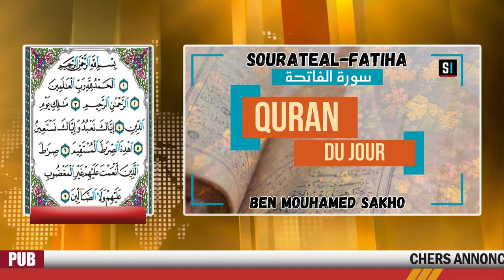Quran du jour Al-Fatiha (L'ouverture) Avec Mouhamed Ben Mouhamed SAKHO